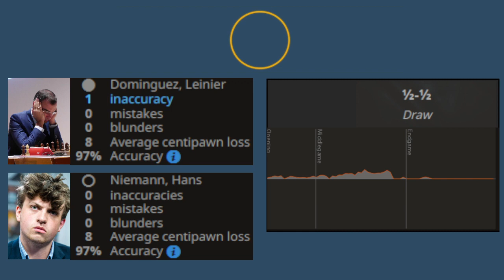Hans Niemann plays PERFECTLY and HANGS ON against Leinier || US Chess Championship 2022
Hans Niemann plays PERFECTLY and HANGS ON against Leinier || US Chess Championship 2022 || Leinier Dominguez vs Hans Niemann
Full PGN:

[Event "U.S. Chess Championship 2022"]
[Site "Chess.com"]
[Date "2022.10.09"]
[Round "05"]
[White "Dominguez Perez, Leinier"]
[Black "Niemann, Hans Moke"]
[Result "1/2-1/2"]
[WhiteElo "2747"]
[BlackElo "2699"]
[TimeControl "5400+30"]

1. e4 e5 2. Nf3 Nc6 3. Bb5 Nf6 4. O-O Nxe4 5. d4 Nd6 6. Bxc6 dxc6 7. dxe5 Nf5 8.
Qxd8+ Kxd8 9. h3 Bd7 10. Rd1 Be7 11. Nc3 Ke8 12. g4 Nh4 13. Nxh4 Bxh4 14. Kg2 h5
15. f3 hxg4 16. hxg4 f6 17. Bf4 f5 18. g5 Rh5 19. Ne2 Ke7 20. Rh1 Rah8 21. Rh3
Bxg5 22. Rxh5 Rxh5 23. Rh1 Bxf4 24. Rxh5 Bxe5 25. b3 c5 26. c4 a5 27. Kf2 a4 28.
Ke3 axb3 29. axb3 Kf6 30. f4 Bd6 31. Nc3 Bc6 32. Rh8 b6 33. Rg8 Kf7 34. Rh8 Kf6
35. Rg8 Kf7 36. Rh8 Kf6 1/2-1/2